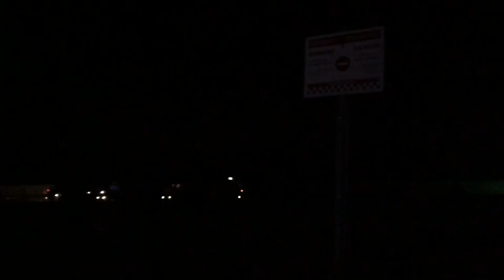Doin’ it Right Running Light